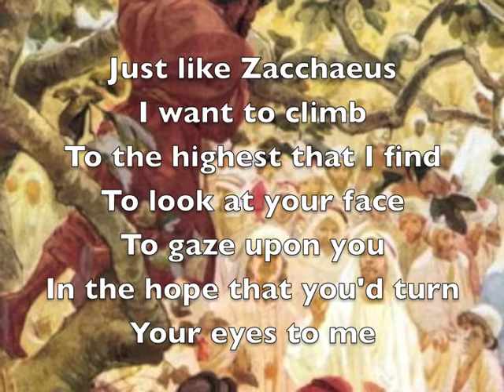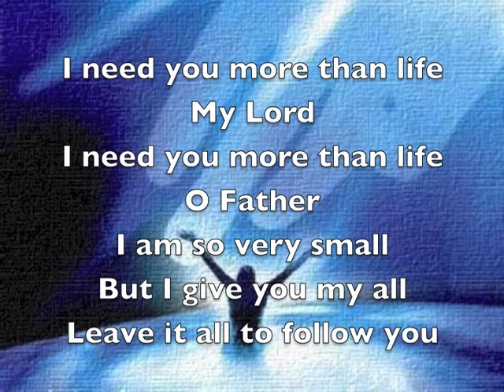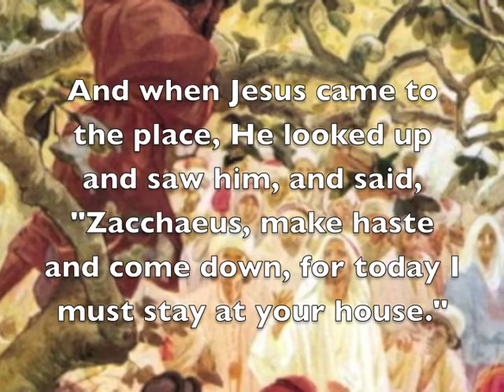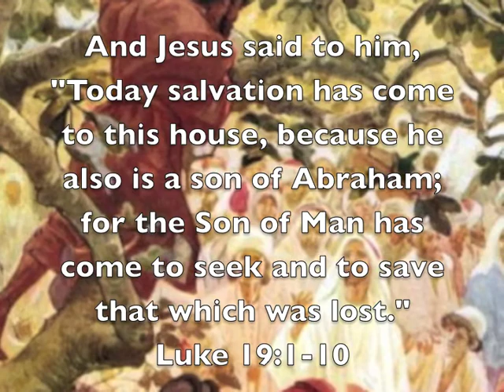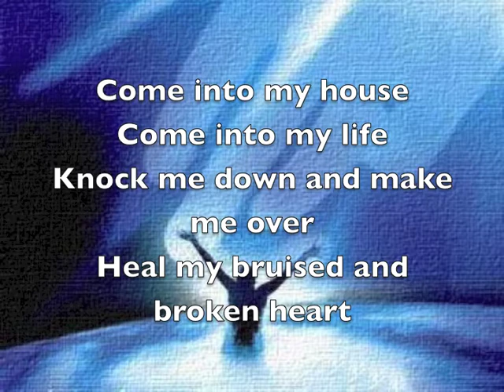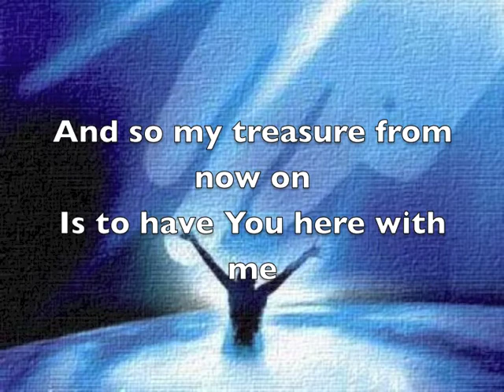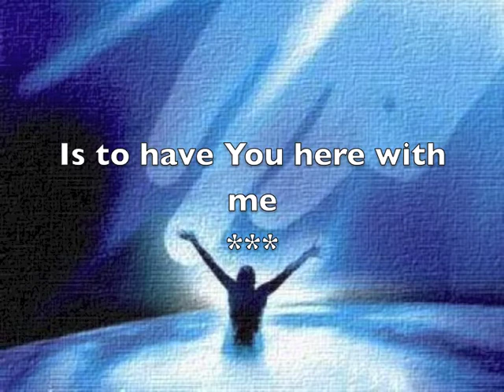To have you here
Song used for worship at our church
I'm not sure where or how to purchase the mp3.  Please advise